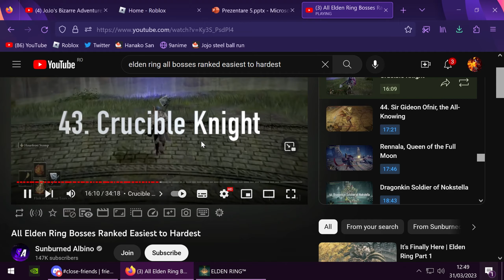3 Bosses one video | Elden Ring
This video was recorded on the 31st of March
At the point where this video begins, I have about 9 hours spent in Elden Ring